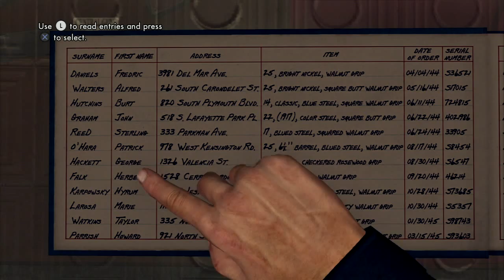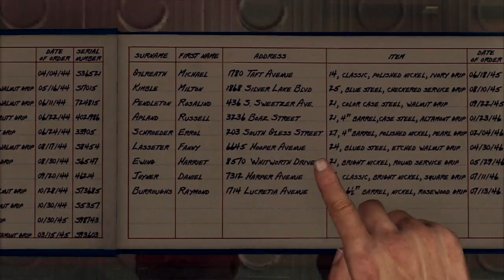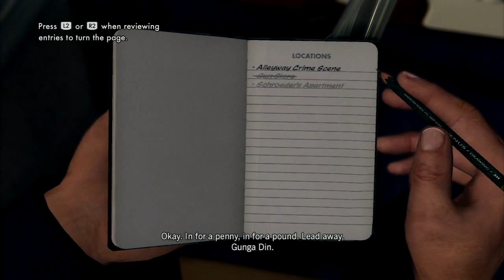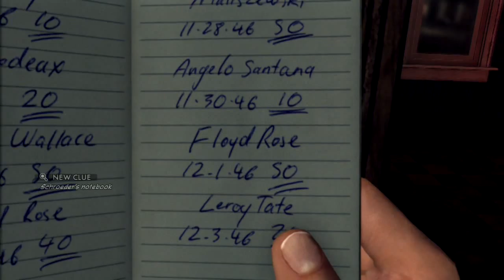LA Noire - Let's Play Part 1 - L.A.P.D. Beat (off) Cop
Let's Play L.A. Noire, we're a cop in the city of angels. Law? I Am the LAW!

While on patrol through the streets of Los Angeles,    Officers Cole Phelps and his partner, Ralph Dunn, receive a call from KGPL, for their car, Unit 14 Adam, which Dunn answers immediately. The dispatcher informs them of a shooting at 6th and Industrial Street, with Unit 16 William requesting uniform assistance for an evidence search. Dunn responds, letting the dispatcher know they are en route, and Cole begins driving towards the location. Dunn states that they don't request uniformed officers for an evidence search unless there's a catch.

Upon Reflection, Buyer Beware, Warrants Outstanding, Armed and Dangerous